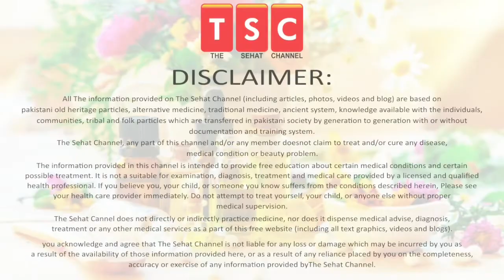Earache | Ear Wax Cleaning mistakes | Kaan ki Safai | by Adeel mansoor | Urdu |Hindi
Some earwax is good for your ears, so often the best policy is to leave it alone. And a few drops of water may be all you need to get rid of a blockage.

Earwax, a bodily emanation that many of us would rather do without, is actually pretty useful stuff — in small amounts. It's a natural cleanser as it moves from inside the ear canal outward, gathering dead skin cells, hair, and dirt along the way. Tests have shown that it has antibacterial and antifungal properties. If your ears don't have enough earwax, they're likely to feel itchy and uncomfortable.

The side effects of excessive earwax
But for many people, earwax is manifestly too much of a good thing. An ear canal plugged up with earwax can cause earaches, infections, and other problems. If it gets lodged in a certain way, earwax can cause a cough by stimulating the branch of the vagus nerve that supplies the outer ear. And, not surprisingly, an excess of earwax can result in some loss of hearing.

In this video we discussed common mistake while cleaning Ear, and how to handle it gently.

Corona Vaccine will kill you within two years| shocking news | By Adeel mansoor In Urdu Hindi

High Uric Acid Treatment | Foods to avoid and to take in this problem by Adeel mansoor Urdu|Hindi

What Happens To Your Body When You Eat Cloves Every day | Clove tea | Health Tips In Urdu |HIndi

Should we eat a full egg or an egg without the yolk by Adeel mansoor Urdu|Hindi

How to Treat Kidney Stones Gurday ki Pathri Ka Ilaj Elaj Urdu Hindi| What is Kidney Stone Symptoms

Causes Of Heart Attack and its indication - Dil Ke Marz Ki Alamat- By Adeel mansoor Urdu |Hindi